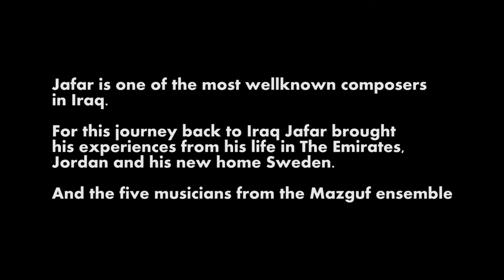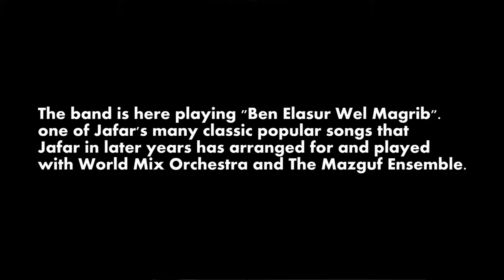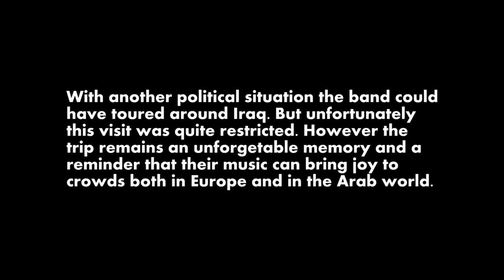Jafar Hasan Aboud and the Mazguf Ensemble, tour to Iraq May 2013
Jafar Hasan Aboud is one of the most well known composers of modern time in Iraq. Currently, he is living in exile in Sweden, due to the political situation in Baghdad. However, in May 2013, it was possible for him to return to Baghdad for a brief period to play a concert together with a band formed in Sweden with Swedish and Danish musicians to play his music; the Mazguf Ensemble. This is a short ducumentary about that trip made by Feedback Film